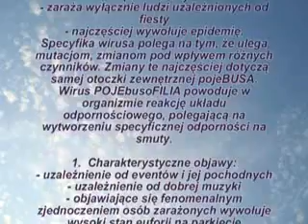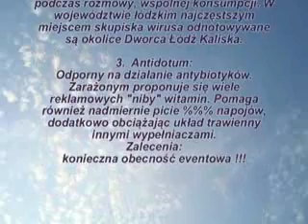Global Gathering 2010 - łódzkie POJEbusy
Coraz większa i liczniejsza ekipa łódzkich POJEbusów tym razem na Torze Poznań na Global Gathering!